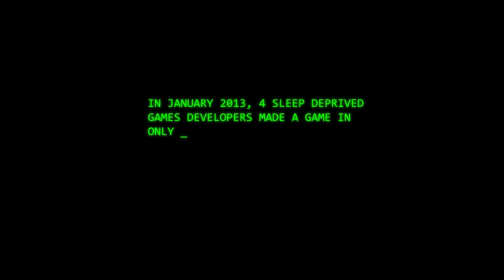Surgeon Simulator 2013 - Official Trailer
Surgeon Simulator 2013 is a darkly humourous over-the-top operation sim game where players become Nigel Burke, a would-be surgeon taking like into his own shaky hands, performing life-saving maneuvers on passive patients.

The full Steam version comes with additional features, operations and environments. From carrying our terrifying transplants in theatre - to surgical procedures in the back of an ambulance - Surgeon Simulator 2013 takes operating to the next level!
Surgeon Simulator Key Features:

-New full game based on the internet sensation 48hr prototype
-Brand new features including the fiendishly difficult ambulance mode
-More operations including double kidney transplant and brain transplant
-Tonnes of Easter eggs to discover
-New visuals and a pumping new soundtrack